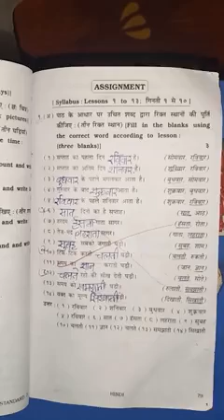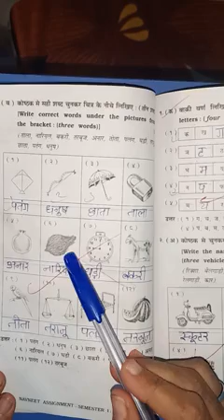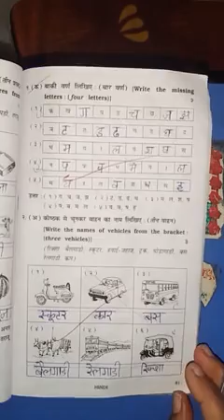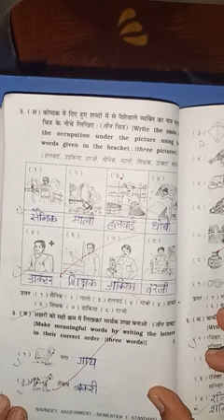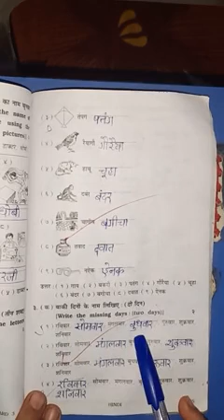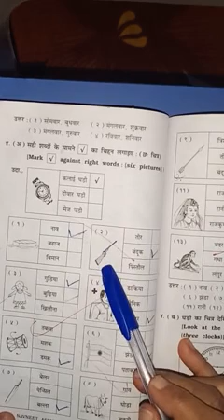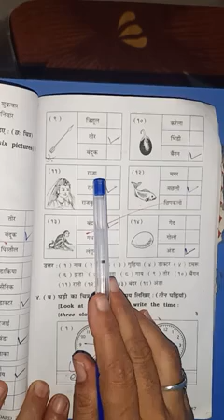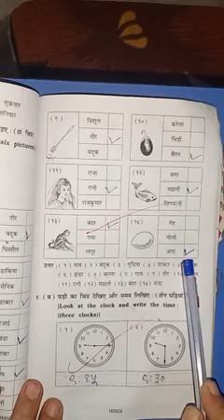Revision of Hindi Part(1)